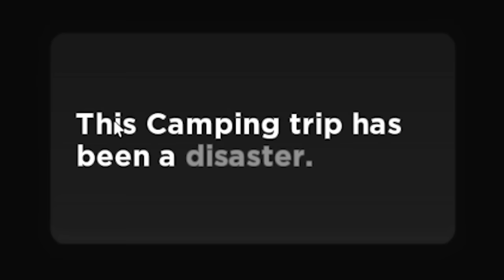100% Completing ROBLOX BREAK IN 2 (story)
100% Completing ROBLOX BREAK IN 2 (story) w/BeckBroPlays